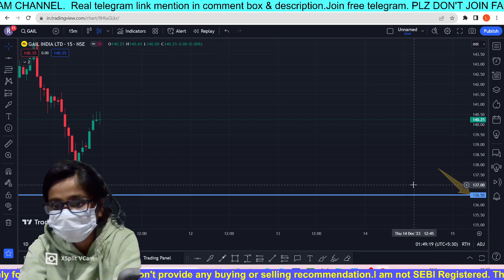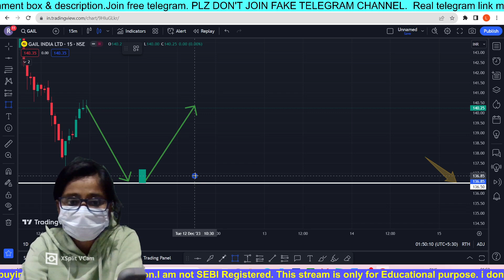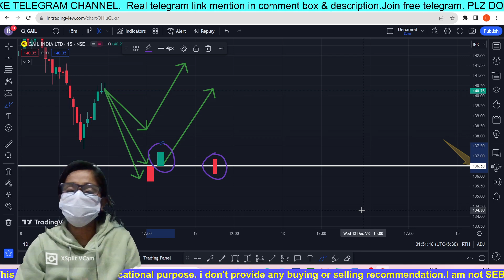11 Dec stocks levels